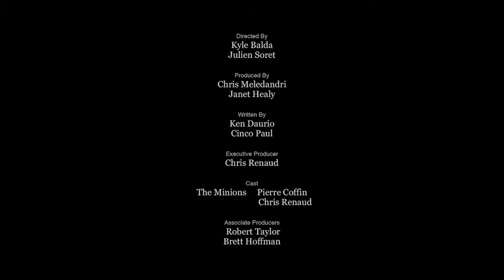yt1s com Minions Full Animated Short Film The Competition HD37595